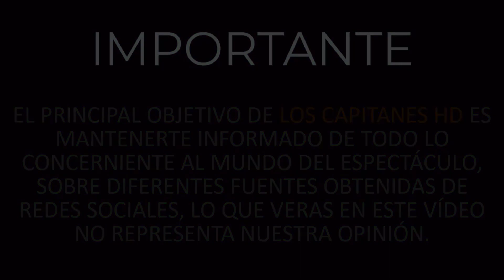El desolador mensaje de Leticia Calderón a su papá poco después de morir por el coronavirus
Tras comunicar a los medios el fallecimiento de su padre, Mario Calderón, la actriz le dedicó un mensaje bañado de tristeza y nostalgia.